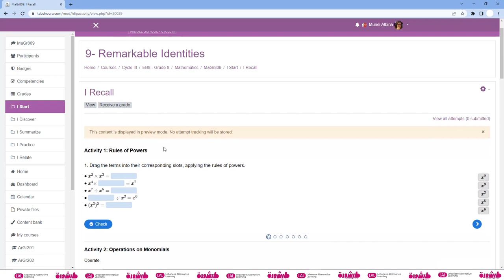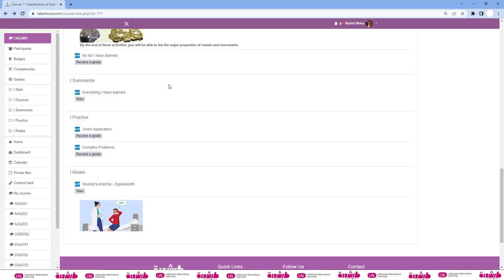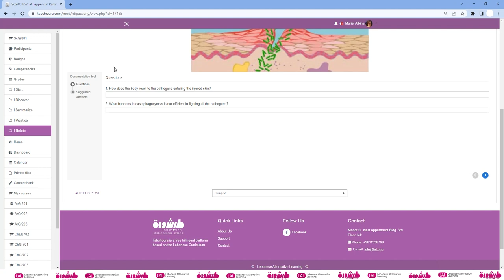MiddleSchool Curriculum on Tabshoura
Muriel Albina, Content Manager Speaking About MiddleSchool Curriculum on Tabshoura